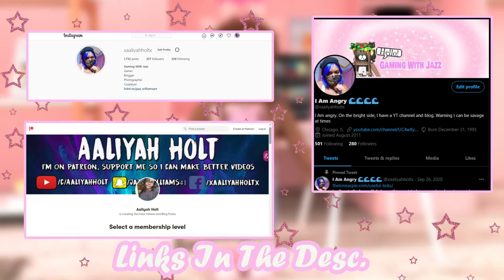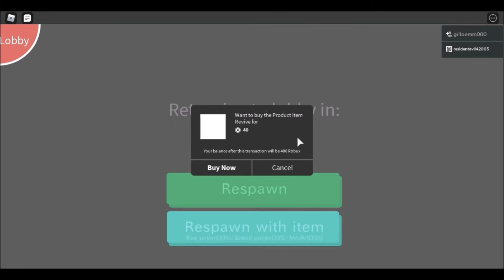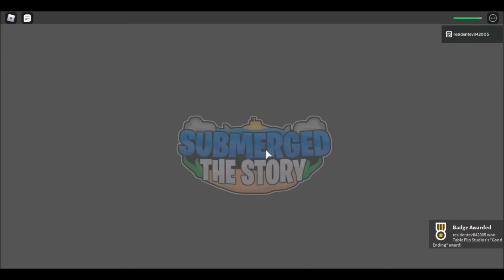ANOTHER Submarine Of Doom?! Roblox Submerged Story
A voyage on a submarine turns into a disaster when bad things start to happen. It turns out a
monster is chasing us. Later on, the monster reveals that he is getting revenge on us. My avatar
doesn't understand why the monster is angry
✖ Equipment

⌚Timestamps⌚

Video credits
The gameplay footage that I use is by:

The current Let's Play series

Walking Dead Telltale
Batman Telltale
Starting In February A New Schedule take effect
Monday/Wed- LIS or whatever game I am playing
Fri And Sat- Roblox
Third Friday Of Each Month- Tutorials
Last Friday Of Each Month-GWJ Rewind